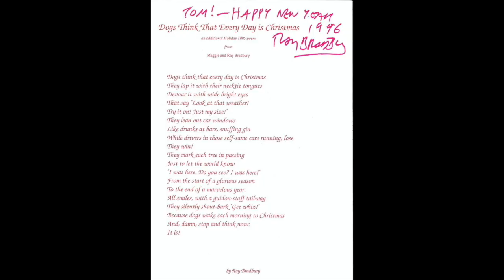Ray Bradbury's Amazing Worlds!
This video is about Ray Bradbury!